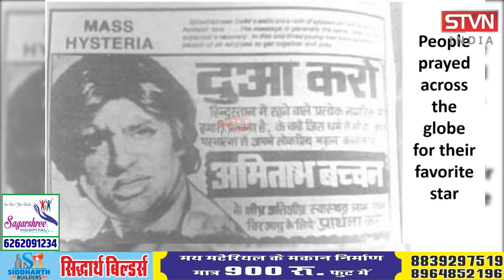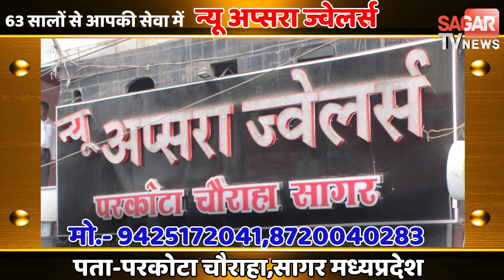दर्द से कराहते अमिताभ ने इंदिरा गाँधी से कहा था आंटी मैं सो नहीं पा रहा हूं ये मिला था जवाब